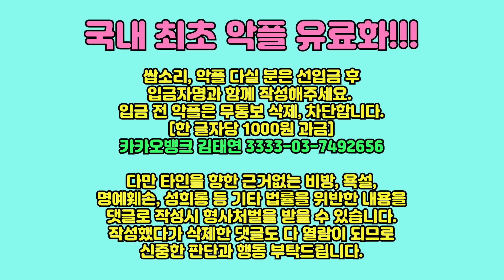내가 아끼는 것과 아끼지 않는 것은? 너덜너덜 목 늘어난 티셔츠를 입어도 아무렇지 않은 이유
20220805 생방송 하이라이트

생방송 매주 화요일 밤 9시, 금요일 밤 10시

촬영장비 : 핸드폰 LG 벨벳 + 로지텍 스트림캠
마이크 : RODE Wireless Go + RODE NT-USB
조명, 거치대 : 모두의 방송 크리에이터 스타터킷 PCS-63
편집프로그램 : Vrew + Adobe Premiere Pro
생방 : PRISMLiveStudio + OBS
인트로 음악 : 유튜브 무료음악 No.9 Esther’s Waltz

악플 전면 유료화!!! 입금 전 악플은 무통보 삭제, 차단합니다. 쌉소리 할거면 돈 내고 하세요. 아래 계좌로 입금 및 입금자명을 댓글에 함께 표기하여 게시하시기 바랍니다. [한 글자당 1000원 과금] 카카오뱅크 김태연 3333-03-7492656

법률을 위반한 내용을 댓글로 작성시 형사처벌을 받을 수 있습니다. 작성했다가 삭제한 댓글도 다 열람이 되므로 신중한 판단과 행동 부탁드립니다.